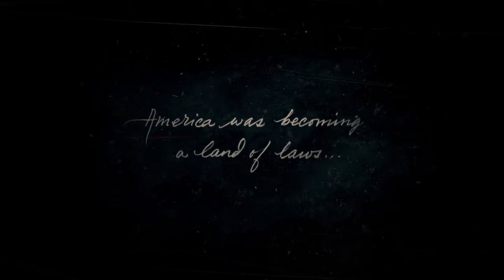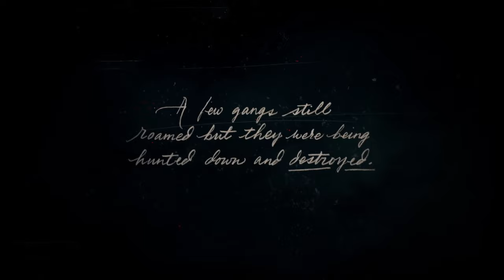Red Dead Redemption 2 | Playthrough EP: 1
In today's video, we play through Red Dead Redemption 2.